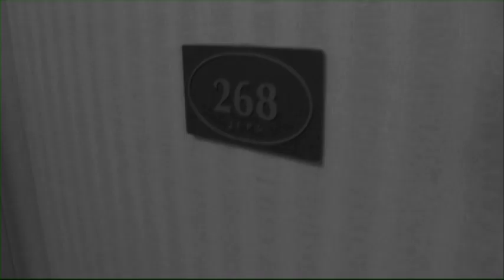Wedding Video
Rockleigh Country Club 4.24.10